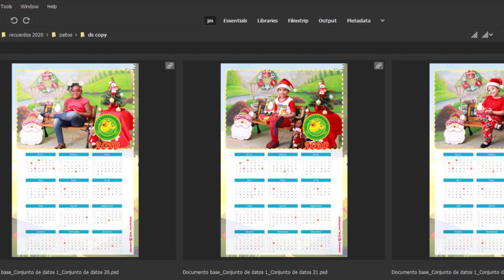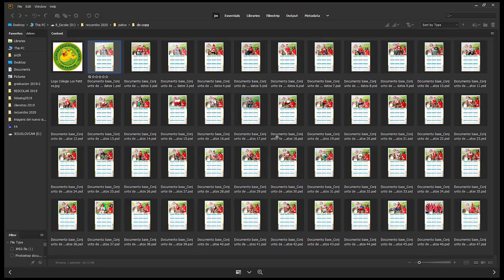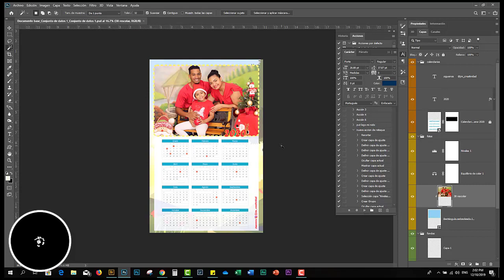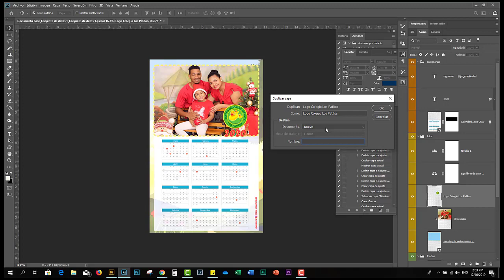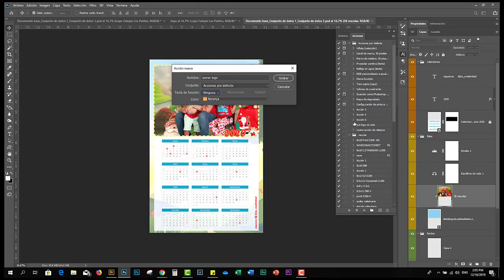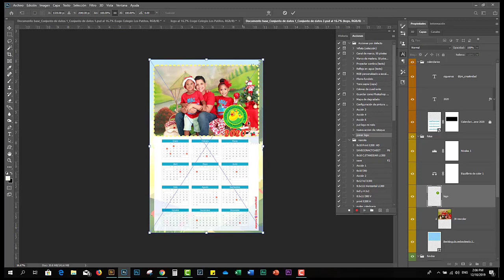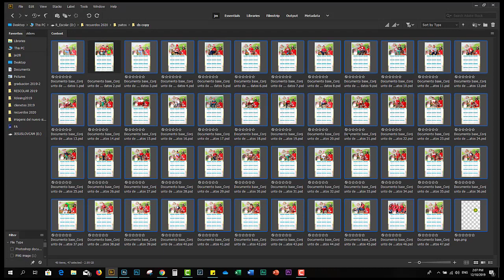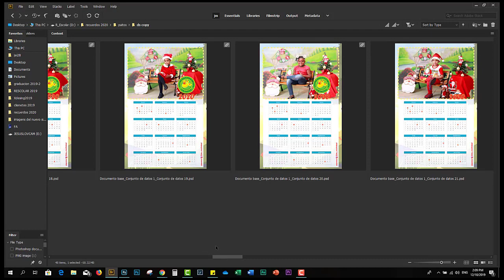🤔COMO poner una marca de agua a una FOTO ✔️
Hola que tal Fotonauta!!! en este vídeo comparto otro proceso de mi  flujo de trabajo , y consiste en como poner una marca de agua , logo o firma a varias  foto  usando nuestro querido programa photoshop.

Hola que tal Fotonauta
Equipo fotográfico para empezar: